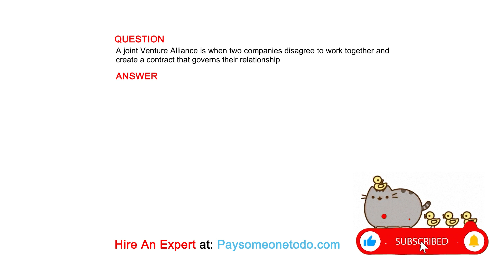A joint Venture Alliance is when two companies disagree to work together and create a ...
QUESTION
A joint Venture Alliance is when two companies disagree to work together and create a contract that governs their relationship